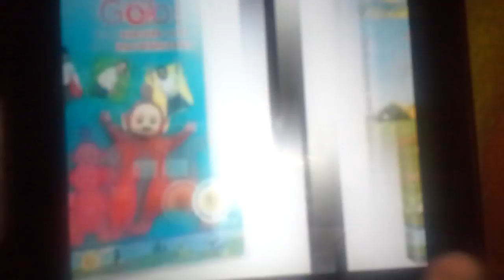Teletubbies dvd collection